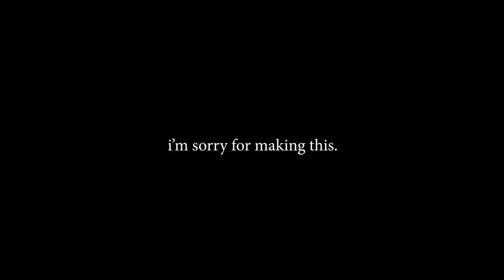Does your spacebar ping like a...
I apologize for this abomination, also shoutout to clay-tone